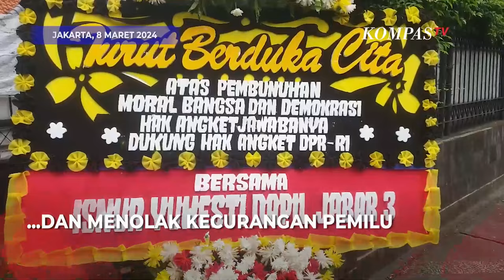Penampakan Karangan Bunga di Depan DPP PDIP, Minta Hal Ini ke Megawati Soekarnoputri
KOMPASTV  Kantor DPP PDI-Perjuangan di jalan Diponegoro, Menteng dibanjiri karangan bunga dukung hak angket dan menolak kecurangan pemilu.

Para pengirim meminta Ketua Umum PDP Megawati Soekarnoputri untuk kembalikan reformasi serta mendukung hak angket.

"Pendukung Bu Mega kembalikan reformasi," tulis KITA INDONESIA pada salah satu karangan bunga.

"Harapan kami hanya padamu Ibu Megawati," tulis Komunitas Penjaga Demokrasi.

Para pengirim juga meminta PDIP agar konsisten sebagai partai oposisi, agar bisa terus membongkar praktik kecurangan dan ketidakadilan yang di lakukan pemerintah.